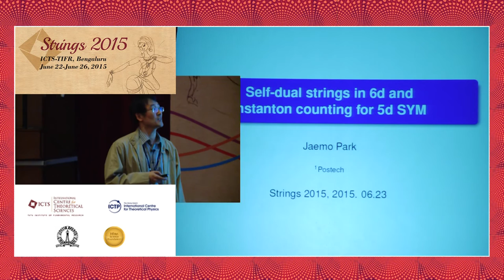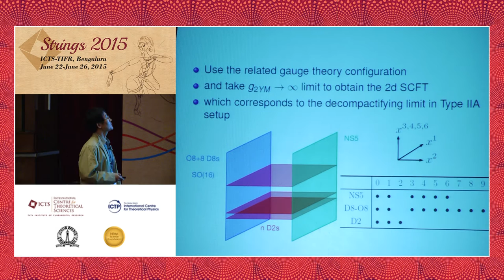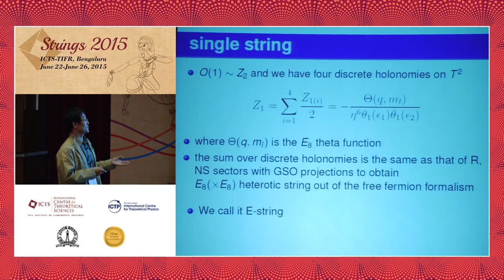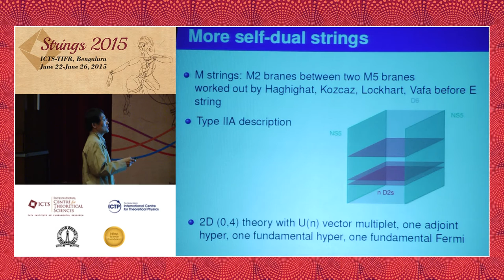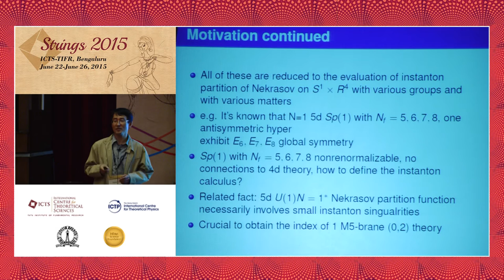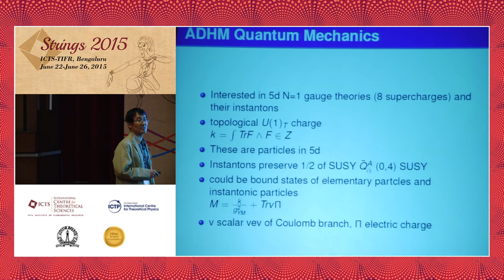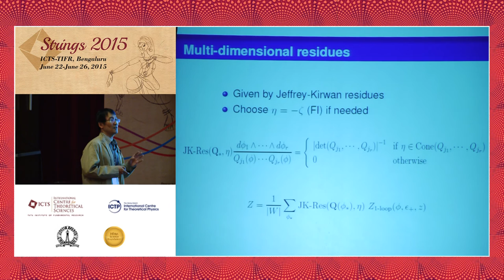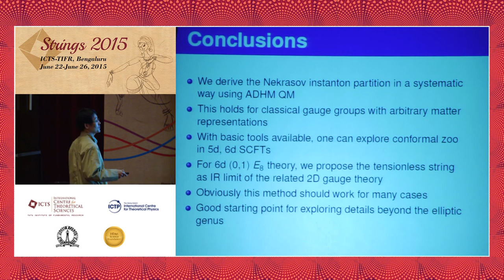Self-dual strings in 6d SCFT & Instanton countings for 5d SCFT: Jaemo Park